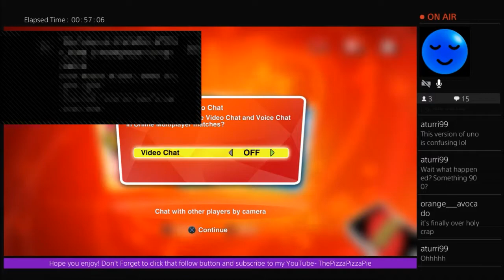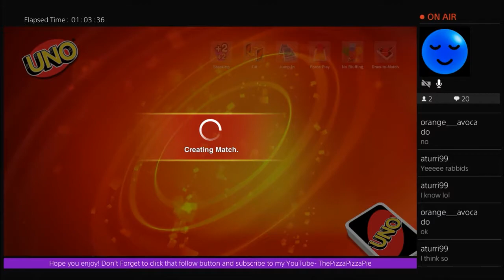family Games Gone Explicit (Uno and Monopoly)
Hey guya pizza here! This was a live stream I did on July 3rd- July 4th and between seeing me rage in Uno or just seeing my bad finance choices I hope you guys enjoy this mess of a stream.